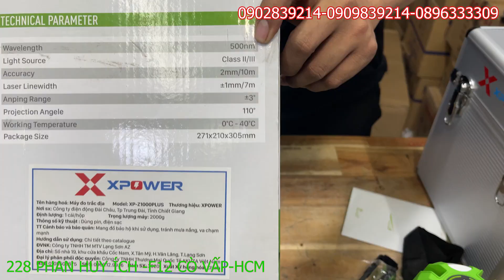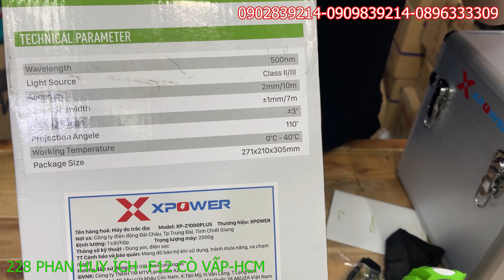Máy laser bắn cốt XPOWER cao cấp sáng xa khủng khiếp /Máy xây dựng Thái Bảo